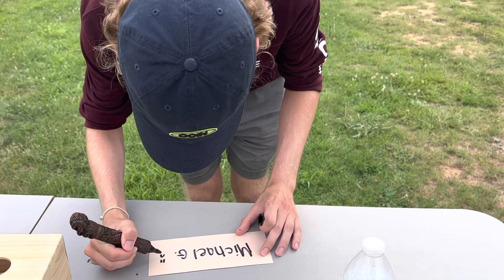All Stars - Michael H Votes